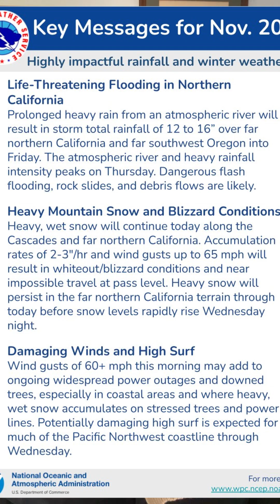What is a bomb cyclone?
Yes it’s a real term! An incredible example of bombogenesis happened yesterday!